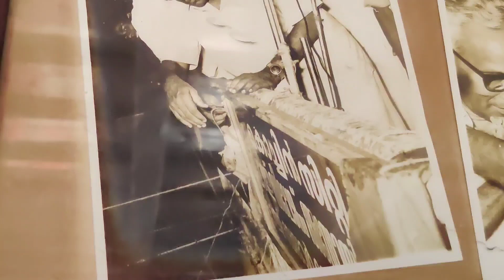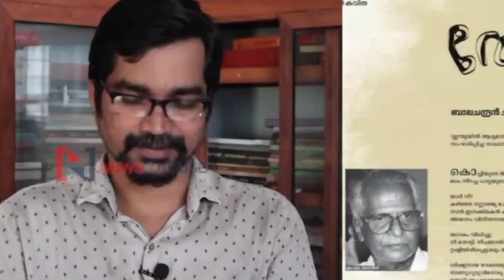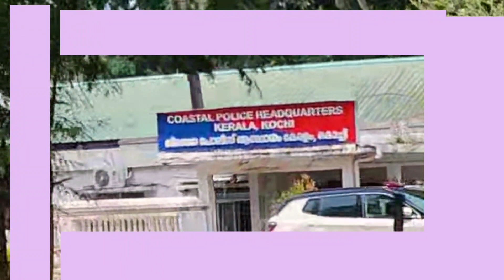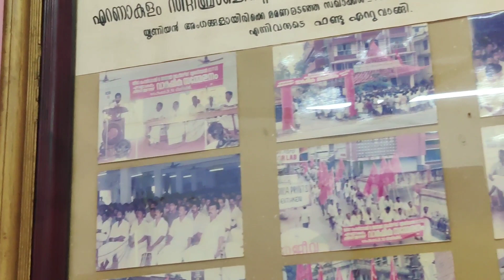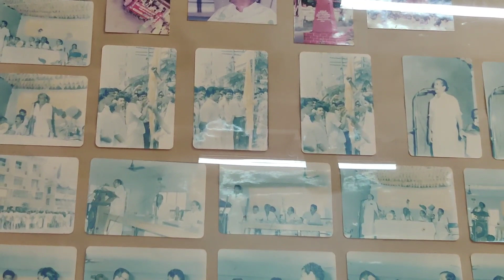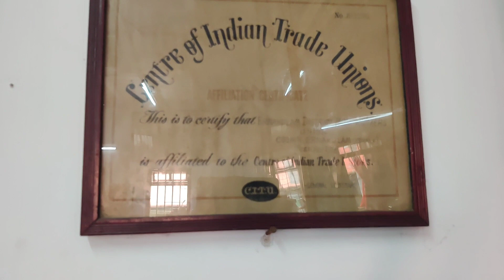എറണാകുളം CITU യൂണിയന്റെ കഥ. അവിടുത്തെ മനുഷ്യരുടെയും BIJU PAVITHRA